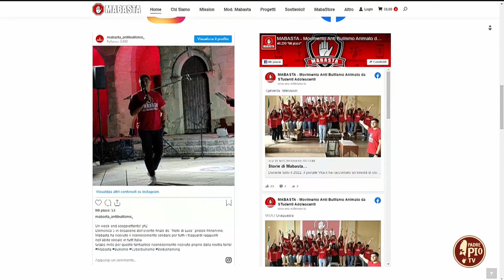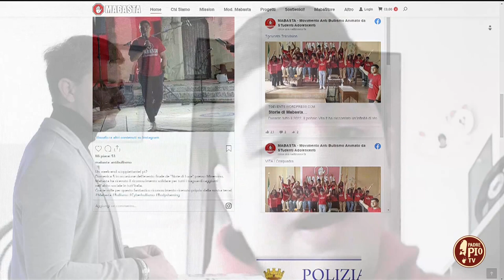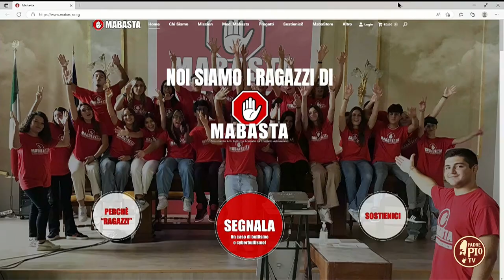Intervista Mirko Cazzato, Team Leader MABASTA